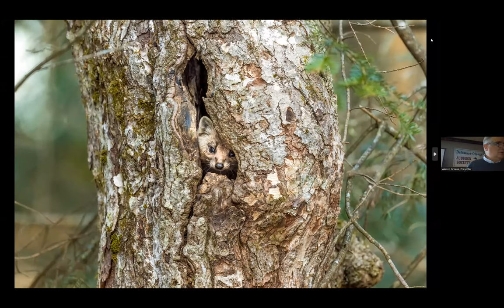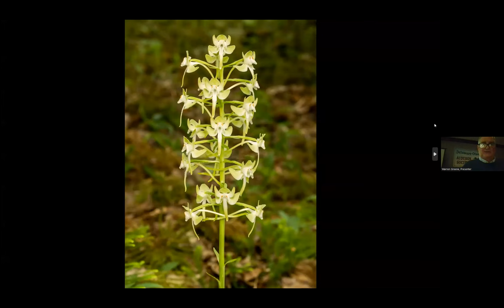Birds and Nature of the Adirondacks with Warren Greene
Warren Greene’s passion for nature will be shared through his photographs of birds and Adirondack scenery. We will experience a wide variety of birds including many that those of us who bird outside of the Adirondacks will find especially exciting, including Black-backed Woodpecker, Pine Grosbeak and Common Loon with chicks. Amazing scenic wonders will be shared with us thanks to Warren’s love of nature’s beauty. Enjoy a virtual get-away with us!

This is a recording from a live program hosted by Delaware-Otsego Audubon Society on October 20, 2023 as part of our Charter Dinner event celebrating 55 years.